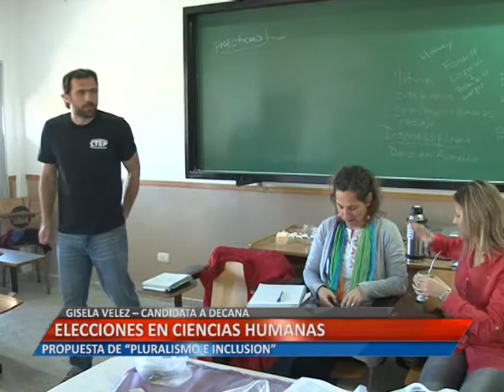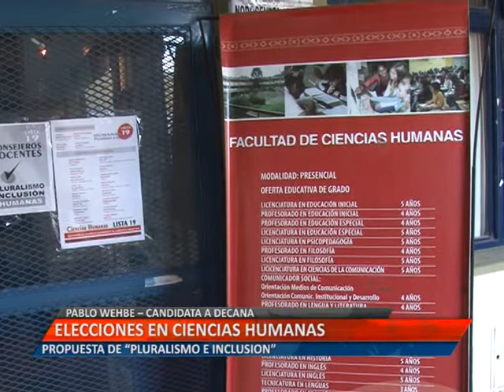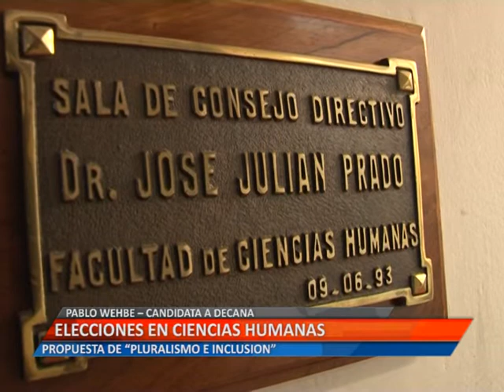ELECCIONES HUMANAS VELEZ WEHBE